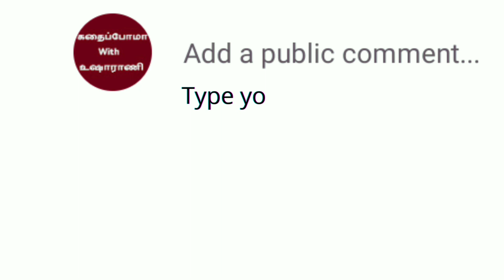Lovlina Borgohain tokyo olympics | lovlina borgohain news | Tamil motivation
Lovlina Borgohain  - Olympics Highlights 2021 - Tamil Motivation

Lovlina Borgohain (born 2 October 1997) is an Indian boxer and an Olympic medal winner. She won a bronze medal at the 2020 Summer Olympics (Tokyo) in the Women's welterweight event, becoming only the third Indian boxer to win a medal at the Olympics.

👉🏻👉🏻You can also check other Olympics winner biographies  from
           Kadhaippoma with Usharani